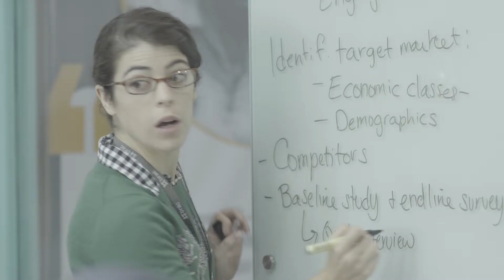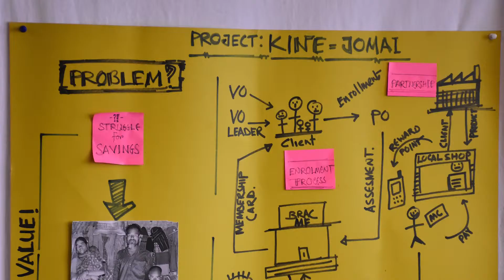BRAC - SIL COMPETITION